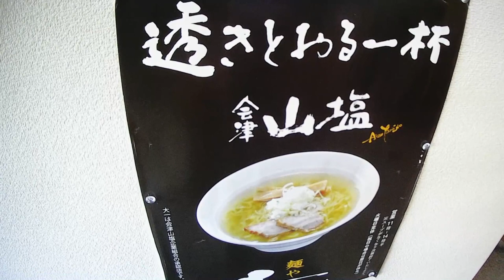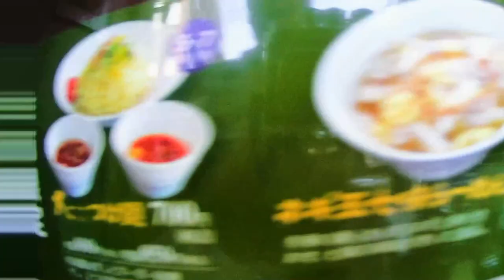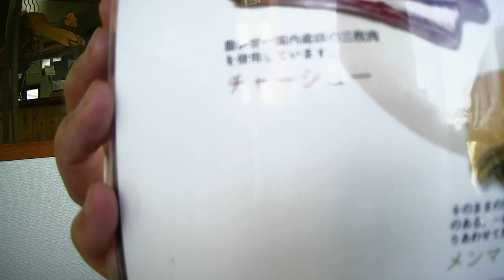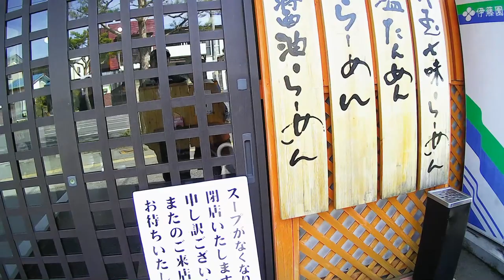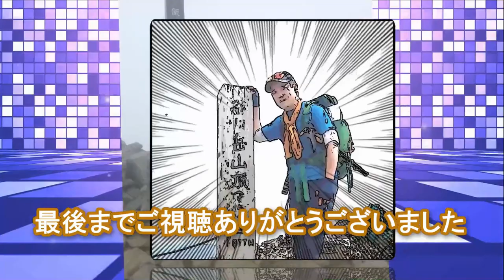【ラーメン】麺や大一🍜素材の良さが味になる！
この動画はラーメン店の麺や大一を紹介しています。

関連動画
役満級大ラーメンを豚増し倍プッシュですする 群馬 男気らーめんアカギ